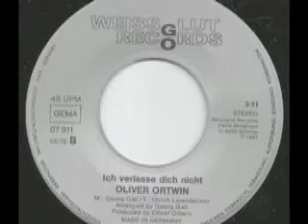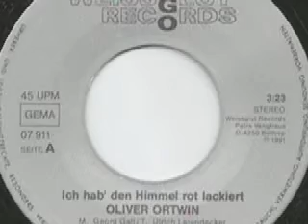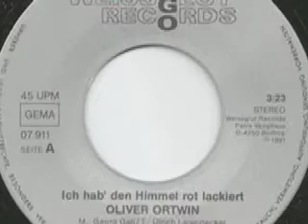Oliver Ortwin - Ich verlasse dich nicht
Oliver Ortwin

Seite 1:
Ich hab' den Himmel rot lackiert (Georg Gall - Ulrich Leiendecker) 3:23

Seite 2:
Ich verlasse dich nicht (Georg Gall - Ulrich Leiendecker) 3:11

Released on Weissglut Schallplatten 07 911

1991